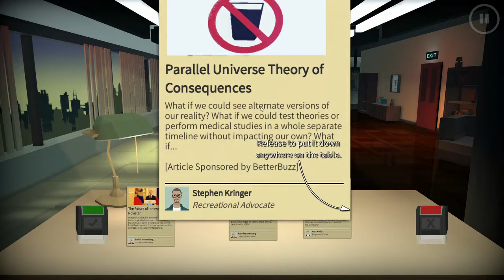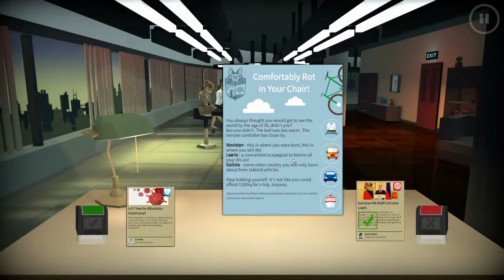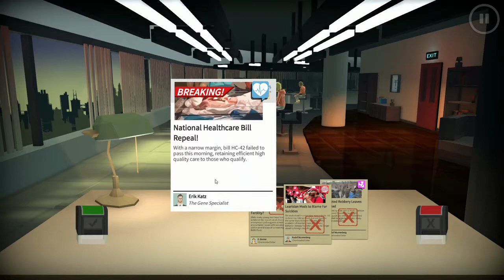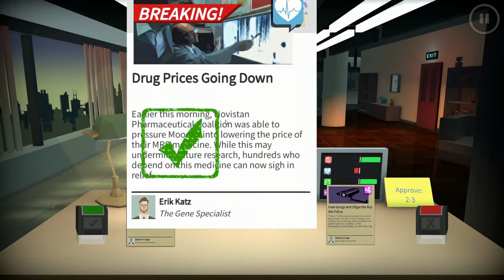Headliner: Novinews - Part 15: I Simp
I helped improve international relations...
Internment camps gained a comedian...
I found love...
I promoted BetterBuzz to become a household name...
Who was I to judge?

I am Headliner.